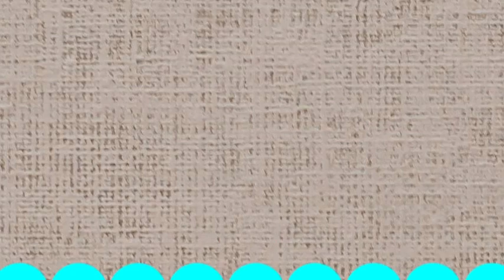＃１ 初めてのボートエギングでアオリイカ自己記録更新！！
ボートエギング初体験！最初はタイラバの予定だったけど
鯛が全然釣れません！